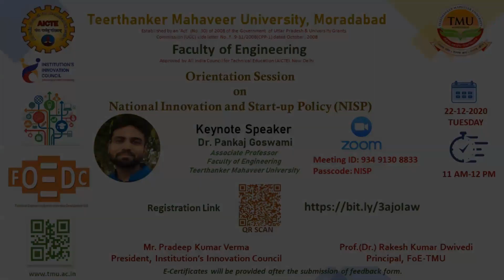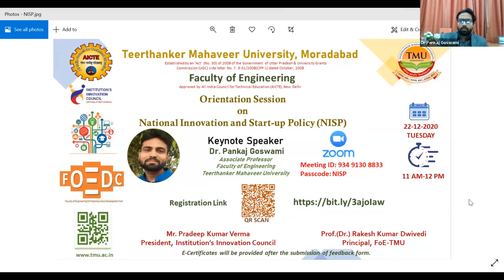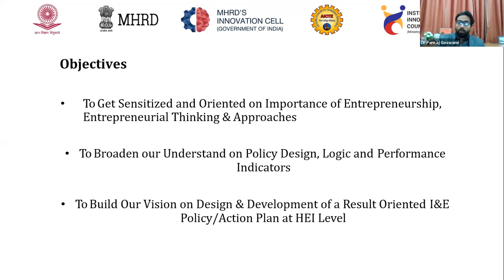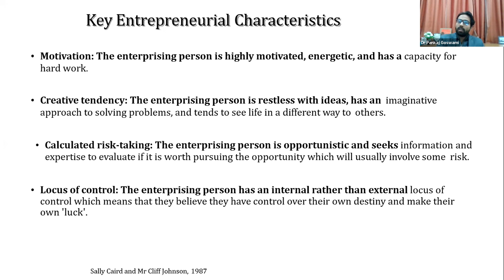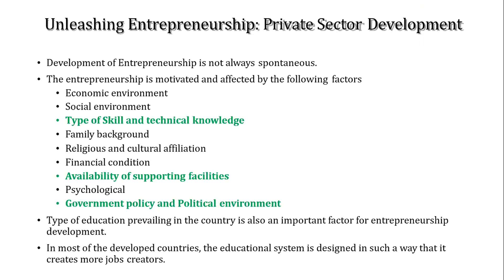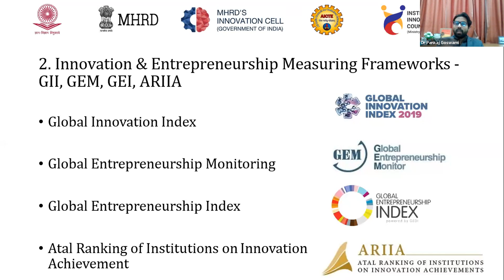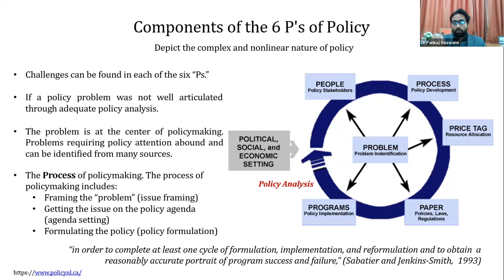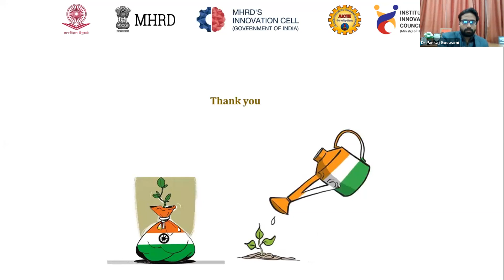Orientation on NISP 22.12.2020